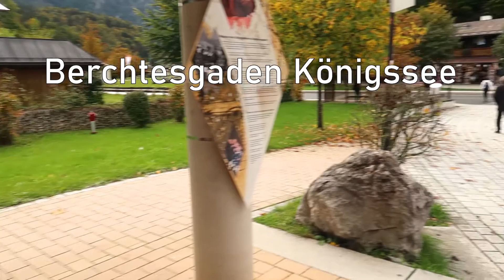Der smaragdgrüne Königssee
Roadtrip Österreich Teil 5/5

1. Hotel Auhof Großarl
2. Hallstatt
3. Stift Admont
4. Gosausee
5. Königssee Berchtesgaden Bayern

Equipment
Canon G7 MII, DJI Mavic Pro 2

Mache Videos über Reisen und schöne Orte in Deutschland und der Welt.